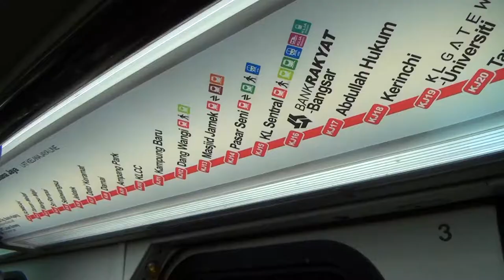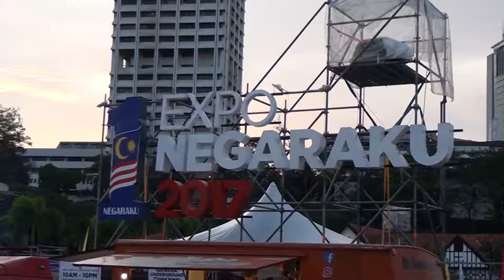Merdeka Square, el Merto y las mejores vistas de KualaLumpur ... viajandoconlaia a malasia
La ultima tarde en Kualalumpur aprovechamos para dar un paseaito por la zona de la plaza Merdeka, una plaza impresionante donde tenía lugar una exposición.
Merdeka Square es un lugar que no te puedes perder si viajas a Kualalumpur con niños. Viajar en familia a Malasia es sencillo :)
Este es el último video de nuestra visiata a KualaLumpur.